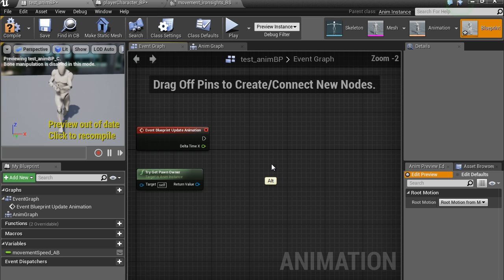Animation Pipeline in UE4 - (3dm Promo)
In Animation Pipeline in UE4, Chad Morgan will be giving a comprehensive overview of all things animation in Epic's Unreal 4 Engine. Starting with exporting our character from Maya using the FBX format, we’ll import it into UE4 in such a way that will allow us to share animation blueprints across different characters. Then we’ll go over how to import animations and setting up things like additive aim poses and navigational blend spaces.

We will cover the basic concepts of the blueprint scripting system in the Unreal Engine so we can set up our character and then our animation blueprint. We’ll cover how to hook up our character with input from the keyboard and gamepad, connect it to our anim blueprint, and have our character running around the level in the engine. In discussing anim blueprints, we’ll discuss concepts such as applying additive animations and setting up state machines. We’ll add extra features like ik systems, head look-at systems,  and other procedural animation systems.